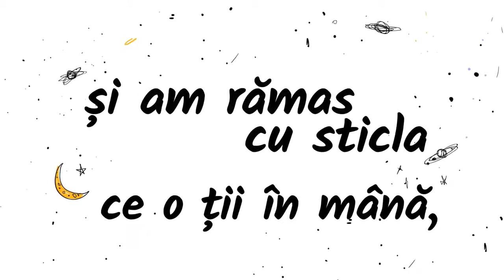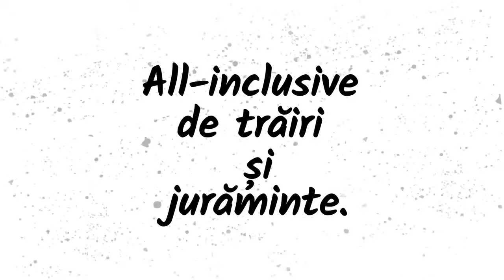Mark Stam - Ultima Oara | Cupcakke REMIX